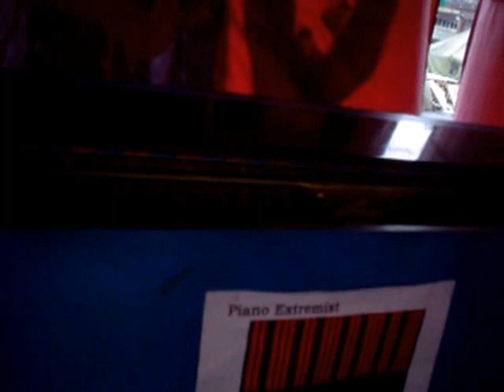Свободная музыка у Киевсовета 15 марта 2014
Это тот самый знаменитый инструмент, который побывал везде на Майдане, Грушевского и Крещатике.